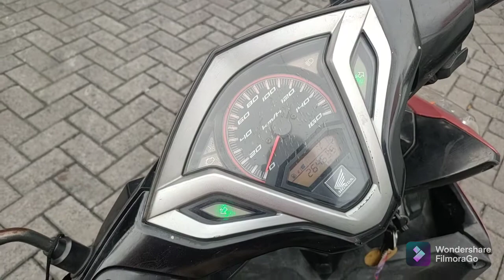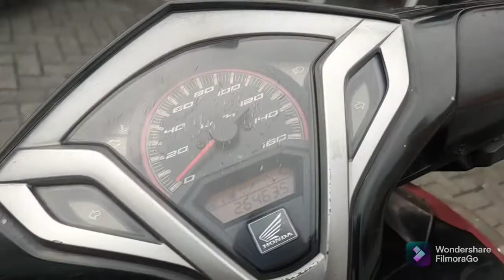MODIF LAMPU HAZARD - TOURING VARIO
modif hazard vario tanpa tambahan saklar

SHOPEE
toko 1 : shopee.co.id/hendrast23
toko 2 : shopee.co.id/toko23online